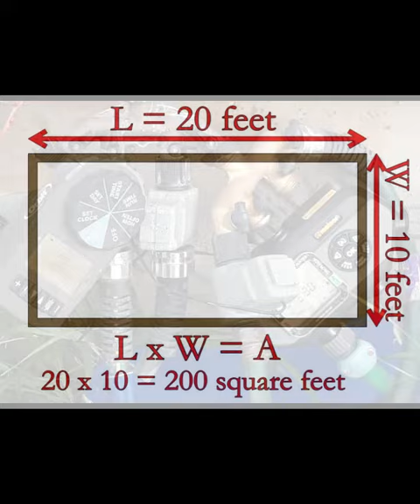Basic Gardening Course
Welcome to my course. My goal is to turn everyone into a successful gardener. So, whether you have a small city plot or a little more land you are in the right place.   Here is the link to check it out!